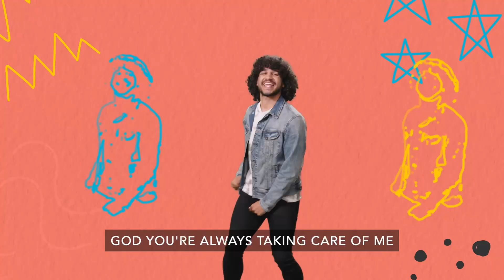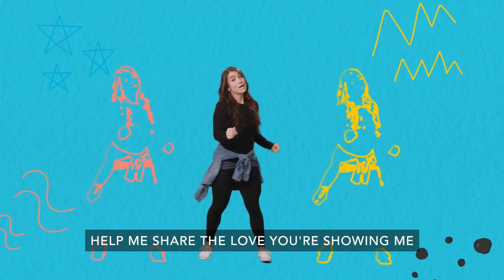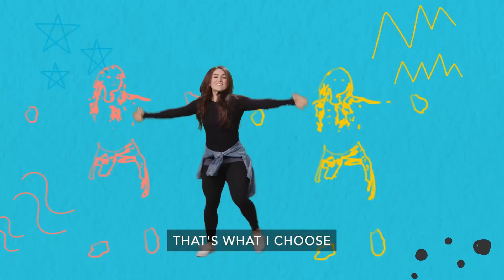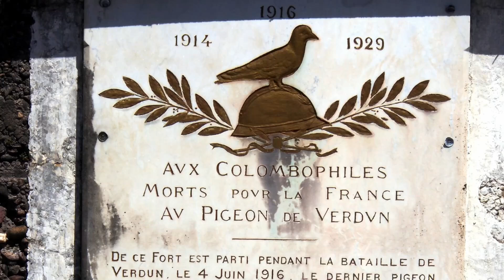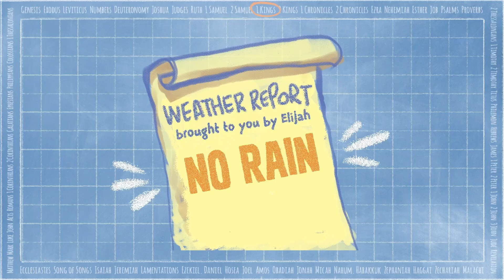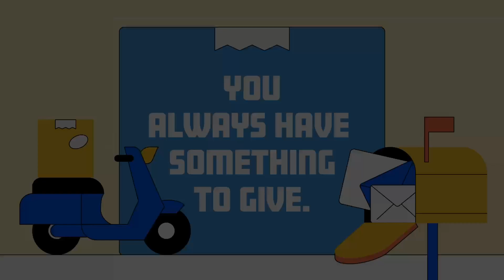11.10.2024 | Coastal Kids at Home | GENEROSITY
It's easy to forget what we DO have when we compare ourselves to others, but we always need to remember that no matter who we are or what we've got, God has given us SOMETHING that we can share with others.